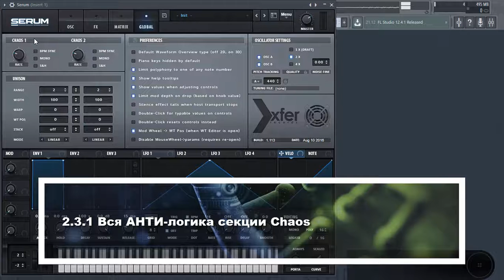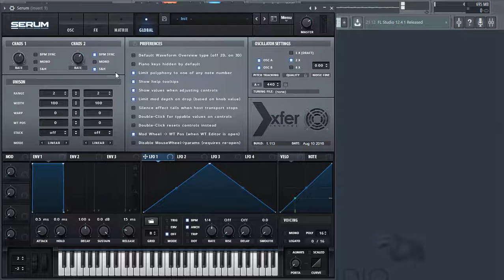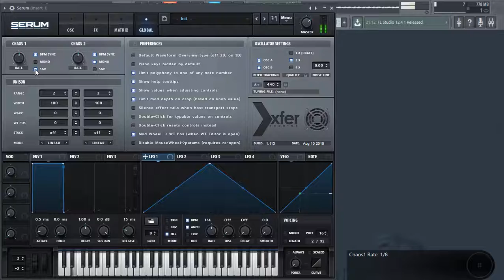2 3 1 Вся АНТИ логика секции Chaos